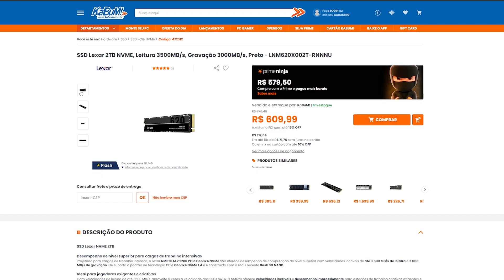Como deixar o COMPUTADOR mais RÁPIDO: SSD Lexar NM790 com INCRÍVEIS 7400 MB/s (Unboxing e Review)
Links da alegria :

Modelo do vídeo - NM790 - na europa
Ou você pode importar dos EUA com a RED

Modelo disponível no brasil
Diversos produtos da Lexar na Amazon BR

Hoje temos um vídeo muito especial sobre o Lexar NM790, um SSD que vai deixar seu PC voando! Se você está de olho no melhor custo-benefício em SSDs, este é o lugar certo.

Com velocidades de leitura de até 7400MB/s e escrita de 6500MB/s, o Lexar NM790 é uma verdadeira máquina de velocidade. E o mais incrível é que ele é duas vezes mais rápido que os SSDs PCIe Gen3. Ou seja, é perfeito para quem quer desempenho top de linha.

Ah, e o Lexar NM790 também é econômico em termos de energia, o que significa que você pode usar seu laptop por mais tempo sem se preocupar em carregar. Perfeito para gamers e profissionais que não querem perder tempo.

Se você é um gamer hardcore, um profissional ou um criador de conteúdo, este SSD foi feito sob medida para você. E a cereja no topo do bolo? Ele é compatível até mesmo com o PlayStation 5!

Então, se você está pensando em dar um upgrade no seu sistema, não perca este vídeo. Confira todas as especificações abaixo e não esqueça de deixar seus comentários. 🚀💻🕹️

🎥 Especificações dos equipamentos usados para gravação e edição do vídeo:

- Câmeras: Sony A7iii / Sony ZV-1 / DJI Osmo Action Cam / Gopro Hero 4 Silver
- Lentes: Tamron 28-75mm f2.8 Sony E-Mount / 24-70mm 1.8f
- Iluminação: Neewer & ESDDI
- Montagem: Tripod K&F Concept KE-TM23224 / DJI Osmo Mobile 4 / WEEBIL-S

Afiliação não é a mesma coisa que parceria. Marcas que enviam produtos correm o risco de receber uma avaliação negativa e uma contra-recomendação de compra. Trabalho com respeito aos inscritos em cada indicação aqui no canal.